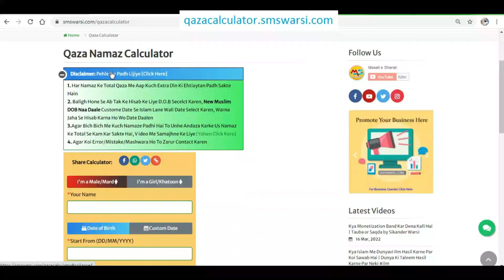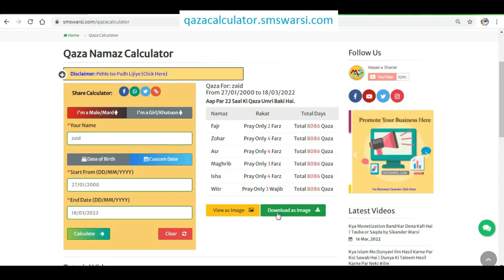Napak Chadar Pehen Kar Namaz Ho Jati Hai | Kya Napak Kapda Odh Kar Namaz Ho Jayegi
(NEWS & Update) 📰 📅⏰
Upcoming Videos & Live Timing
Qaza namaz calculator
Sikander Warsi about napak kapdo me namaz
SMS Warsi about namaz
napak chadar odh kar namaz padhna
napak chadar me Namaz padh li to Namaz ho jayegi
kis surat me napak chadar odh kar namaz ho jayegi
chadar par najasat lagi ho aur dusra Kapda maujood na ho to usme namaz ho jayegi
chadar badi ho aur dusri taraf najasat ho to use odhkar Namaz padhna Kaisa
napak chadar Odh li to Namaz ka kya hukm Hoga
namaz me napak chadar Pehen li to
Napak kapda jism par lapet liya aur najasat na lagi to kya napak ho jayenge
क्या नापाक चादर में नमाज़ हो जाती है
नापाक कपड़े पहनकर नमाज़ पढ़ ली तो नमाज़ हो जाएगी
کیا ناپاک چادر اوڑھ کر نماز ہو جاتی ہے